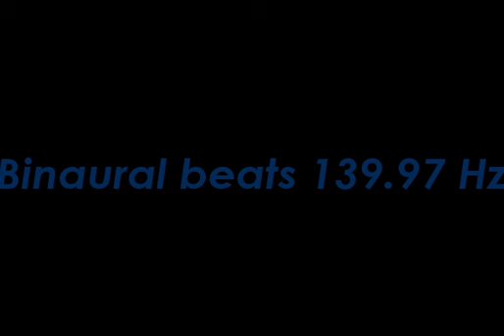binaural_beats_139 97hz